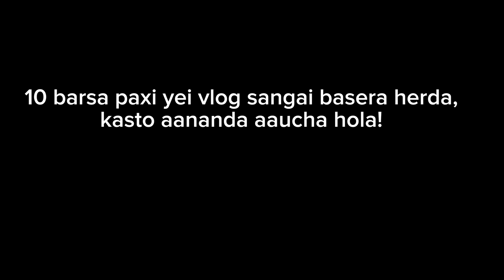My first experience Riding a Horse. visiting East Nepal bucket list place.🇳🇵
it’s been a pleasure to visit this beautiful place with my friend and brothers. the place itself amazing also the trip because i was traveling with them.

this would be one of the best moments that i live.❤️